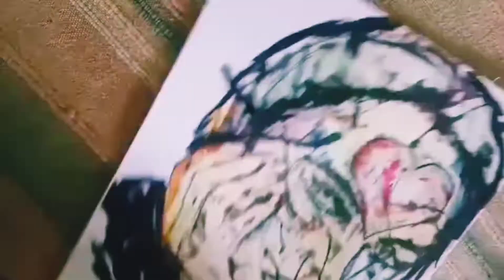Live painting - disegno un volto di donna in diretta - tecnica a togliere